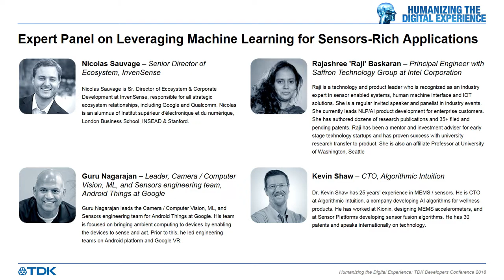Expert Panel on Leveraging Machine Learning for Sensors-Rich Applications, September 2018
Nicolas Sauvage, Senior Director of Ecosystem & Corporate Development at TDK-InvenSense animated the Expert Panel on Leveraging Machine Learning for IoT with:
- Rajashree 'Raji' Baskaran – Principal Engineer with Saffron Technology Group at Intel Corporation
- Guru Nagarajan – Leader, Camera / Computer Vision, ML, and Sensors engineering team, Android Things at Google
- Kevin Shaw – CTO, Algorithmic Intuition

This is the second edition of such panel, where we want the panel to share insights and guidance on what can be most useful, and immediately applicable, to developers wanting to leverage machine learning in their design of their solutions. Please check-out to see the many learnings from last year’s expert panel.